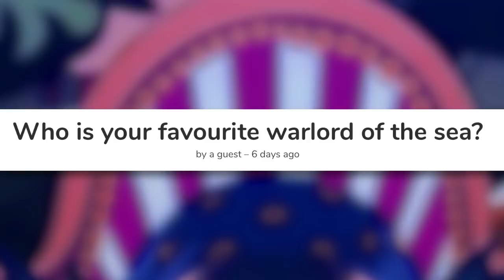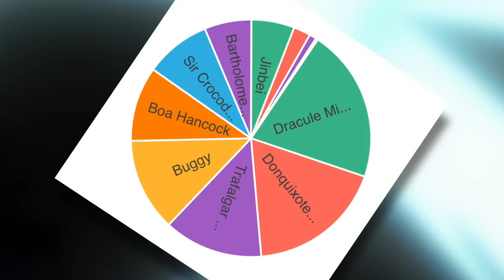Ranking The WARLORDS! | One Piece Discussion | Grand Line Review